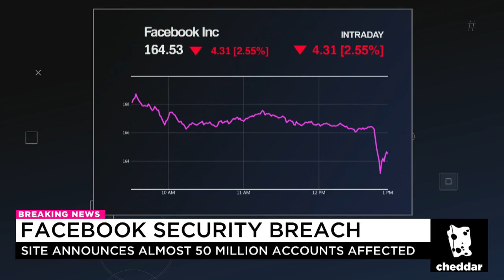Facebook 50 million accounts may have been compromised/hacked 🤔😵💀🤖📢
50 million Facebook accounts were exposed 2018: What we know, what you can do Facebook hasn’t revealed a ton about the data breach in which hackers exploited code that could let them take over around 50 million user accounts.

CEO Mark Zuckerberg explained that the company’s investigation is still in its early stages.

But this latest rupture is another bruise for a company that has already been hammered by a series of privacy and security violations, leading to a Zuckerberg grilling before Congress back in April.

Here’s what we know about this latest attack and what you should do about it:

Facebook says hackers exploited a vulnerability in the “View As” feature, which lets you see what your profile looks like to other people.

Attackers were able to steal Facebook “access tokens” or the digital keys that keep you logged into Facebook so that you don’t need to reenter your password every time you use the app.

The vulnerability apparently stemmed from a change made in July 2017 in the way video was uploaded on the site, which the social network says impacted “View As.” Having obtained such access tokens, the bad guys were able to steal more tokens.